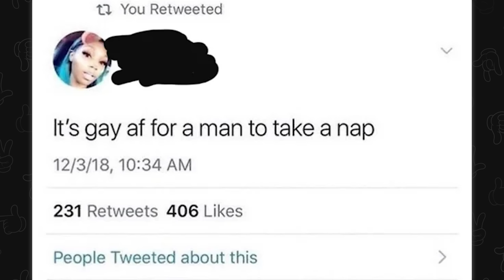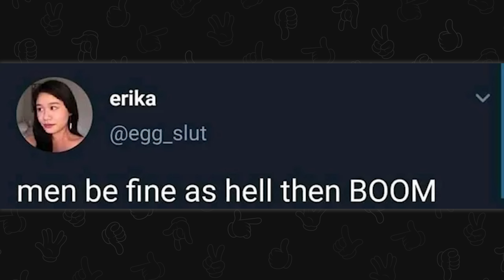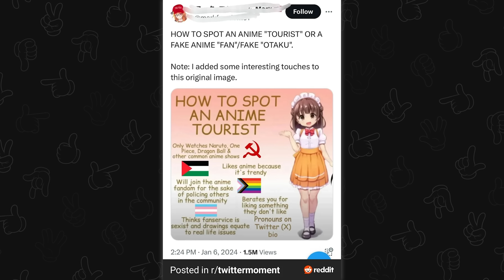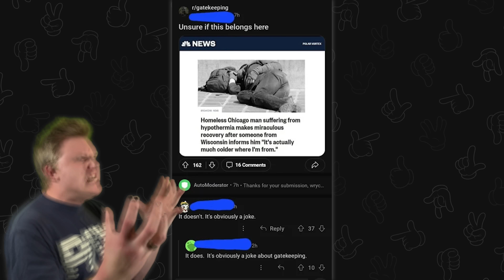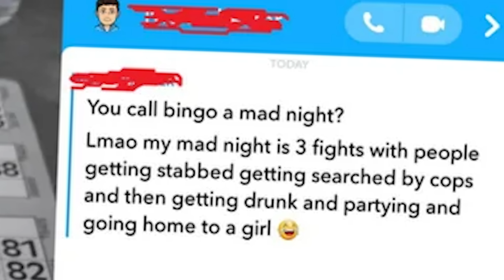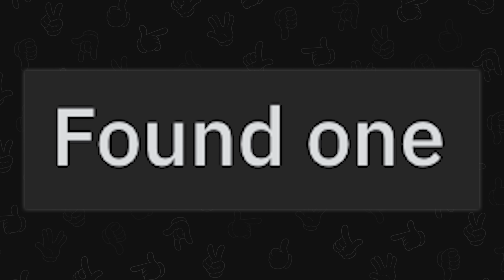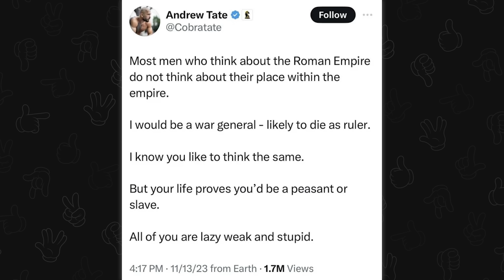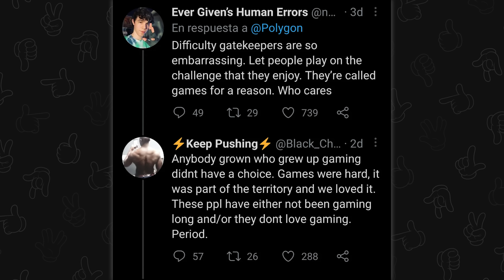"TV bad, book good"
Top posts from r/Gatekeeping on Reddit. Video credits below.